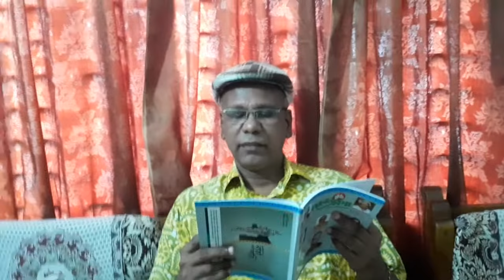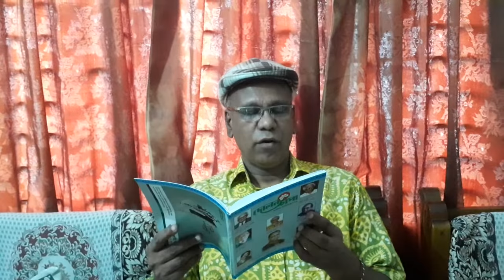ঢাকা শহরের দর্শনীয় স্থানগুলো নিয়ে কবিতা